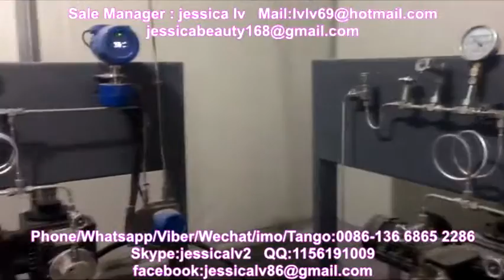Jessica co2 xps busa papan mesin ekstrusi hangat 135150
Jessica  co2 xps foam warm board extrusion machinetyxps 135150/Jessica co2 xps busa papan mesin ekstrusi hangat 135150

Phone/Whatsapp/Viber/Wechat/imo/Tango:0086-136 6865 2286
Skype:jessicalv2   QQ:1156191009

1, adopt multi component dynamic automatic continuous measurement, vacuum automatic feeding.
2, according to the proportion set. The main raw materials, flame retardant, talcum powder, color masterbatch accurate proportioning conveying, realizes the function of automatic formula products.
3, high accuracy can achieve 0.5% of the dynamic accuracy, stable state of up to 0.2%.
4, the average of each component power consumption is only 0.2KW/h.
5, meter can handle the material from the state can be divided into pellets, powder.

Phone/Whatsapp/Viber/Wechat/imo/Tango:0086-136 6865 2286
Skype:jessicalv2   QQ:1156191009